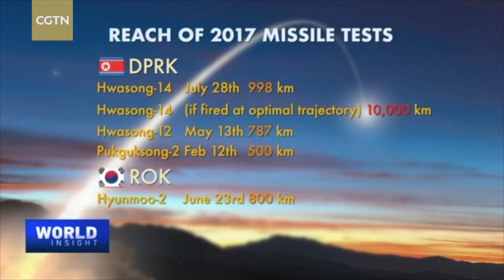DPRK missile tests set off fresh tensions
After more than four weeks of restraint, the DPRK fired a missile that flew over northern Japan before crashing into the sea early Tuesday morning. This followed three short-range-missile launches on Saturday. The US said one missile exploded shortly after liftoff, and the others flew into the sea. Pyongyang also staged a simulated invasion of bordering islands to mark the 57th anniversary of the Day of Songun – a military commemoration. All these while the US and South Korea carried out joint military exercises, something Pyongyang feared was an invasion rehearsal. The missile tests alarmed both Japan and Pyongyang's big neighbor in its western border – China. Are efforts to dial back tensions in the peninsula back to square one? Listen in on the debate with He Wenping of the Chinese Academy of Social Sciences; Eunjung Lim from Seoul's Ritsumeikan University; and, Jim Walsh from Boston's Massachusetts Institute of Technology.